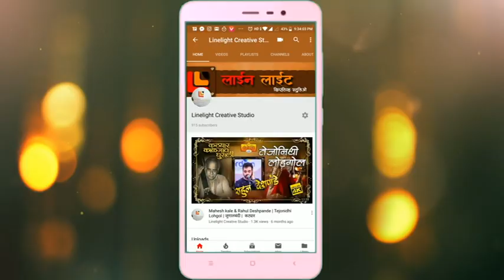।तुझा माझा देवा का रे ।पं.गिरीश जोशी। ।अंतरंग भरले पांडुरंग नामे।२०१९।